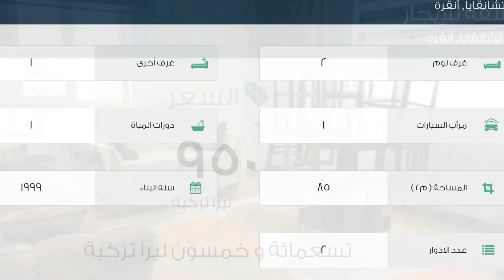شقة للإيجار في شارع سوكولو محمد باشا كاديسي, تشانقايا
تفاصيل العرض:-

رقم: 1876272

ميزات:-

2 الغرف, 1 غرف أخرى, 1 عدد دورات المياه, 1 سعة مرآب السيارات, 2 عدد الأدوار, 1999 سنة البناء, غاز, سكني, صالة